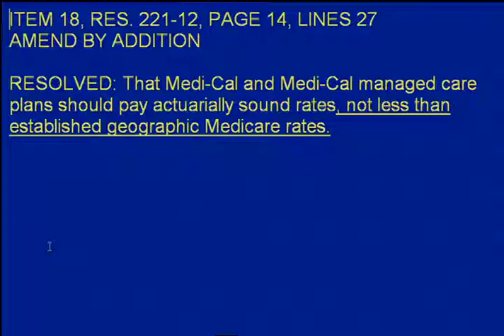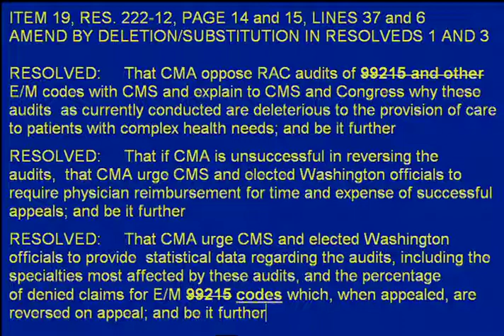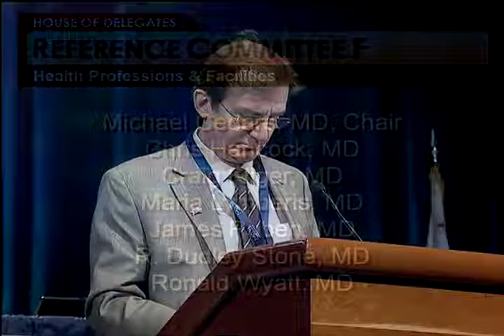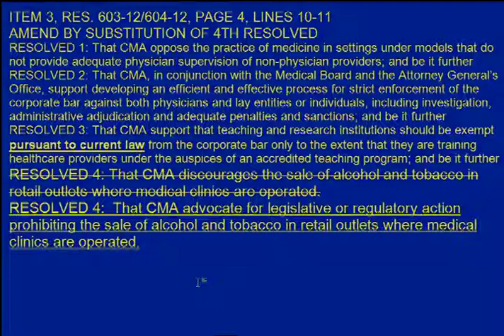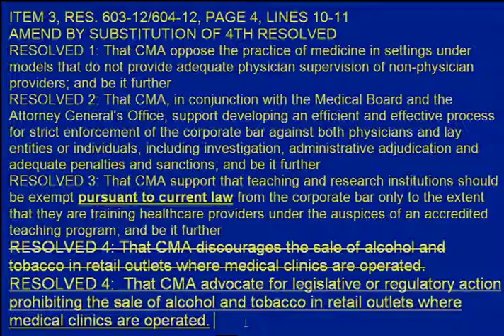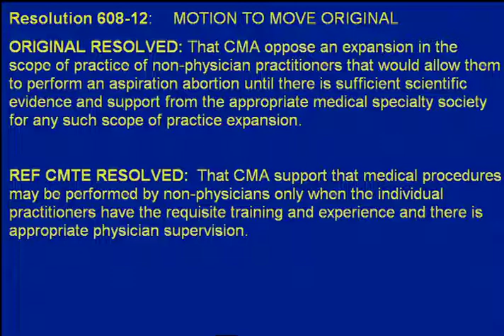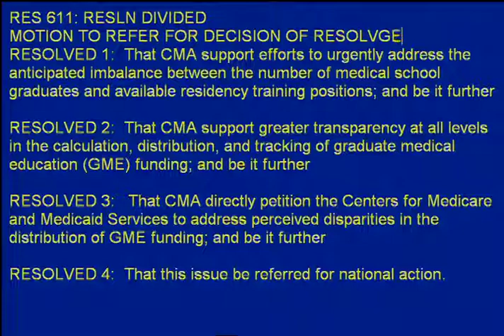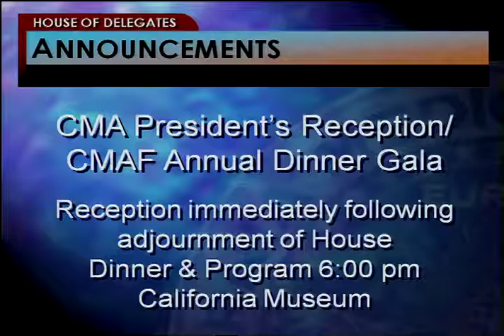CMA President Dr. Paul Phinney Gives Inaugural Address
Dr. Paul Phinney gives his inaugural address as CMA President at the 2012 House of Delegates meeting in Sacramento, CA